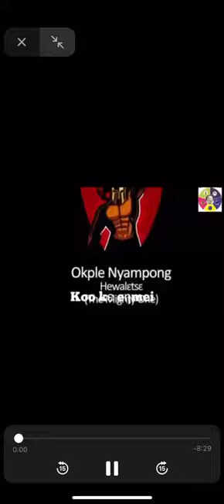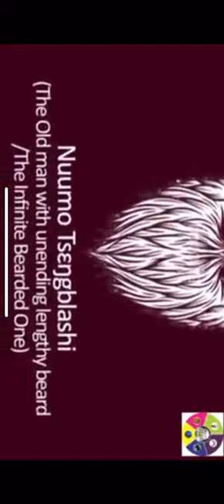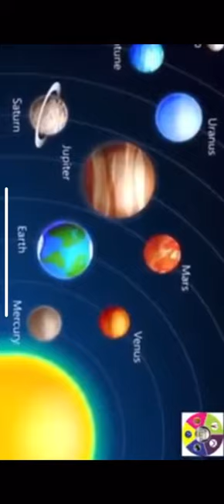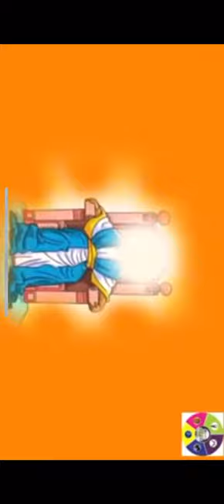OKPLEJEŊ NYƆŊMƆ PLAYING BY MYSTERIOUS PICTURES,REV.ODEHEBI MICHAEL OTOO.